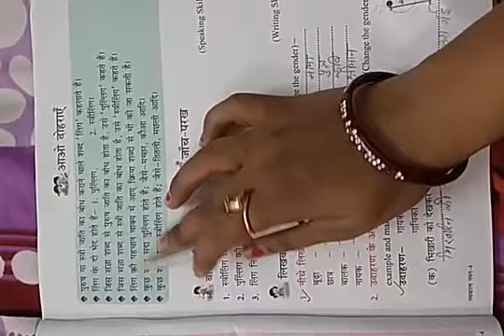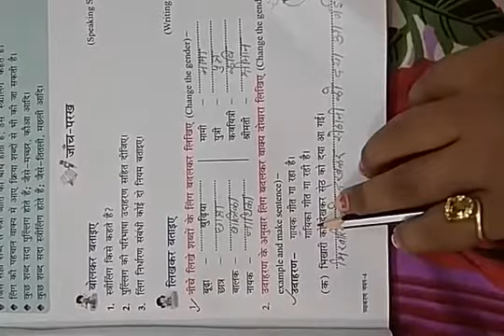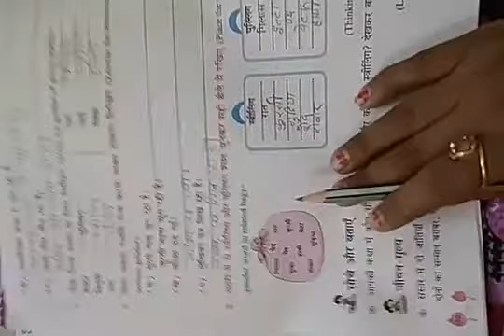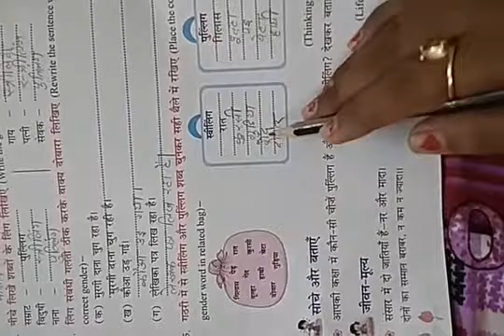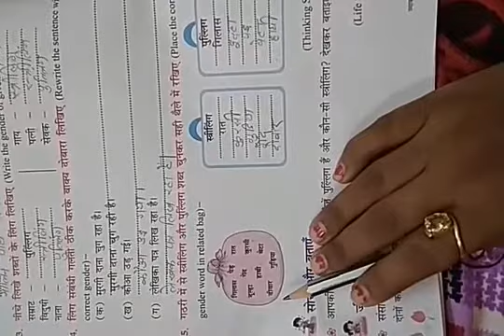Class-4 ch-5 (part-2)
लिंग